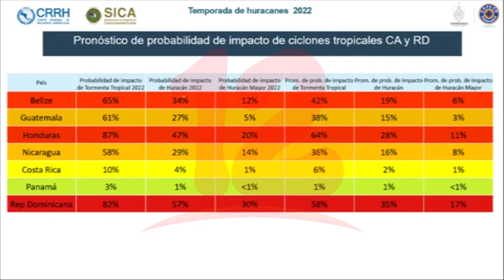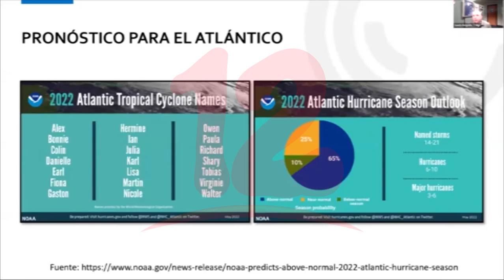Se duplica la probabilidad de impacto de tormentas tropicales y huracanes en Centroamérica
Noticias12Nicaragua Se duplica la probabilidad de impacto de tormentas tropicales y huracanes en Centroamérica.